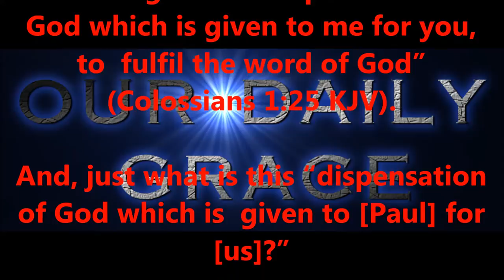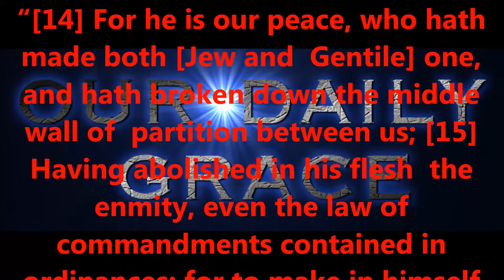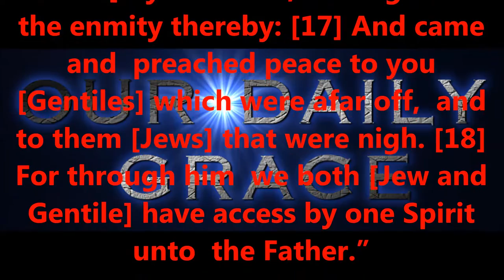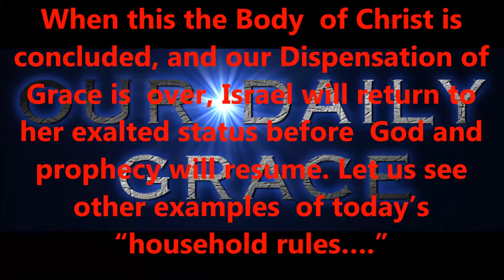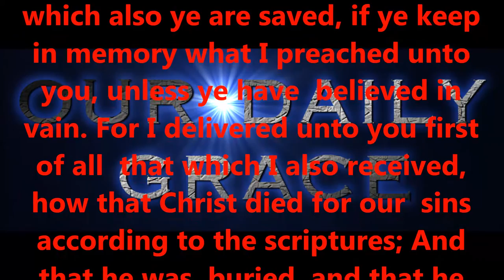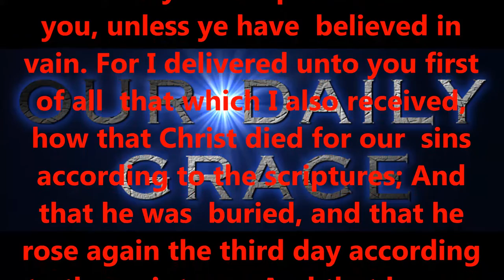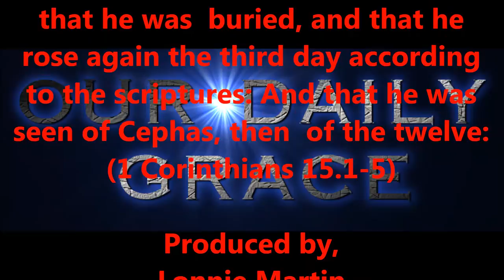JAN 15, 2017 OUR DAILY GRACE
righteous standards.

2:8,9 KJV).

6:23 KJV).

KJV).

1:7 KJV).

KJV).

16:30,31 KJV).

for salvation?

15:1-4 KJV).

eternity.

today!

Produced by,
Lonnie Martin

Written by,
Shawn Brasseaux